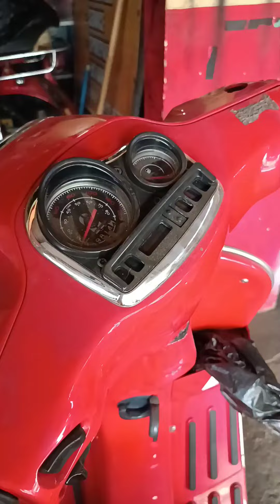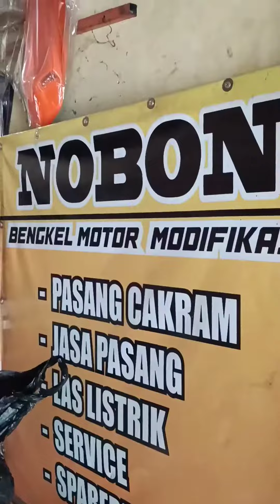vesmio ( vespa bermesin mio ) custom by bang nobon jogja